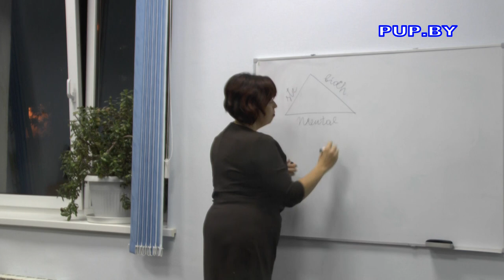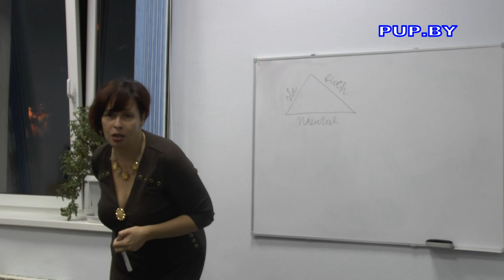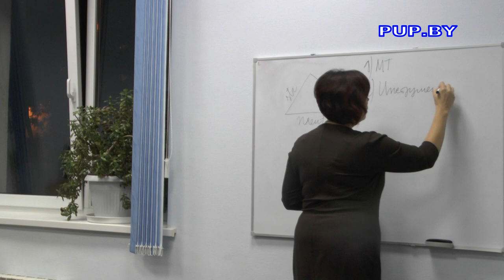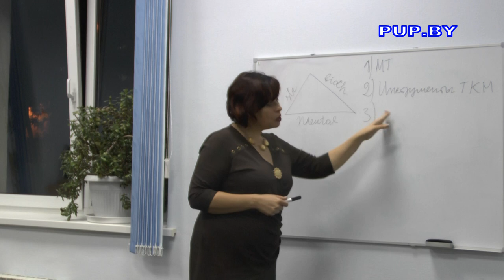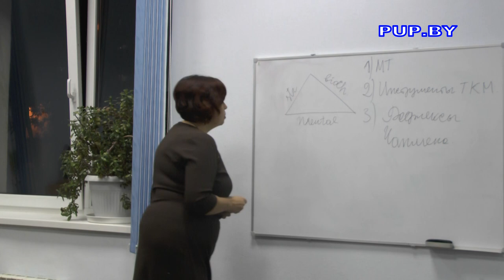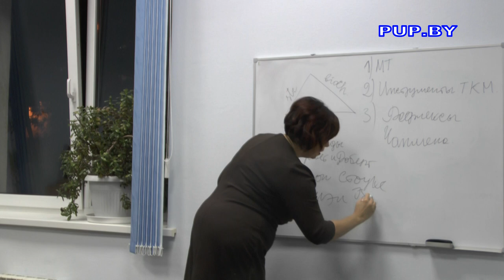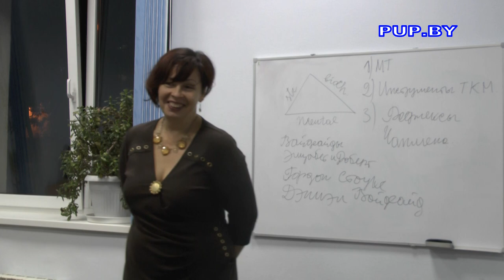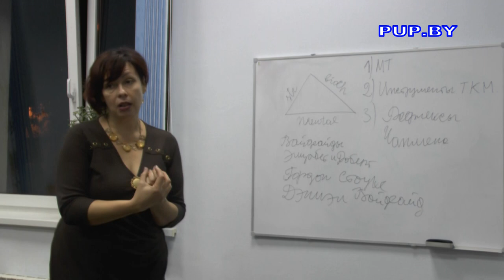Екатерина Полянская о кинезиологии